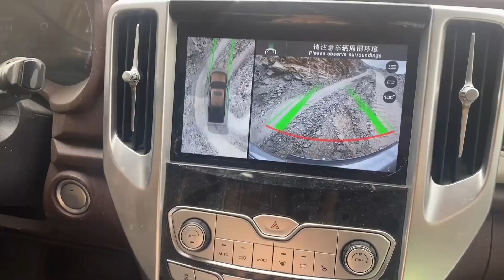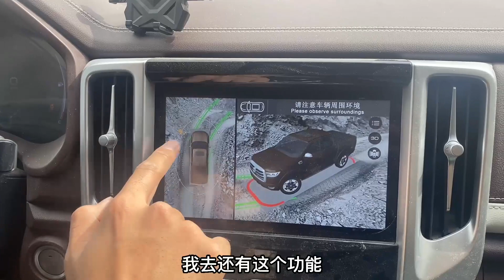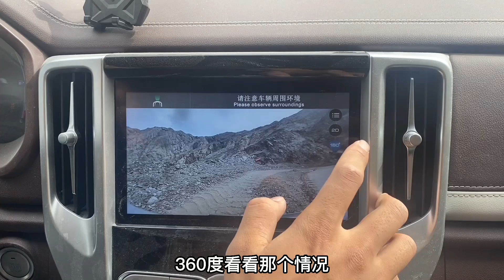长城炮在阿尔金山上的表现让我佩服，19万很值，但车主只打80分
本期：长城炮在阿尔金山矿厂路上的表现让我大开眼界，稳定性和动力太牛叉了
目前正在新疆若羌做和田玉，
希望能够把我经历的趣事分享给大家